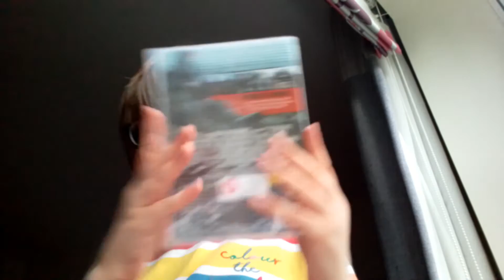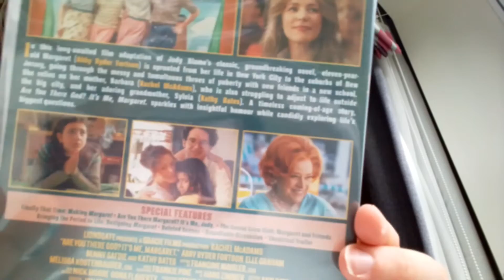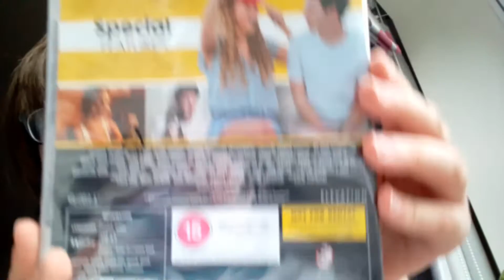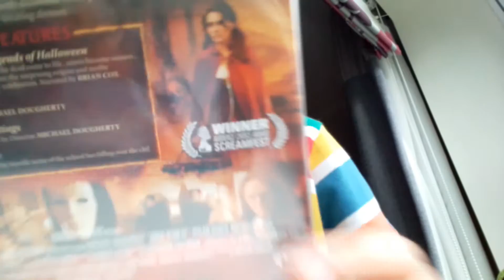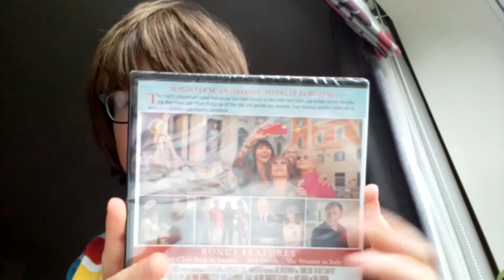dvd / Blu-ray 4k hunting 31/08/23 part 2